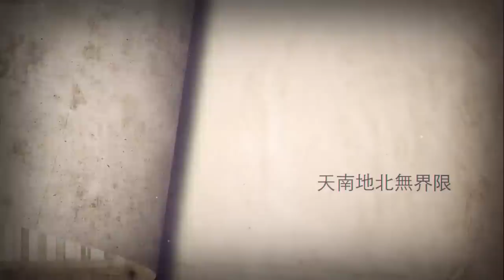612 - 10/06/19 「三不館」2/2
「三不館」

主持：劉細良

題目：《612》

逢星期一 8:00 ~ 9:00 pm